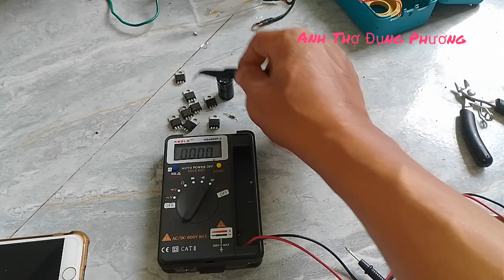Sửa Mạch Cân Bằng Chủ Động 12v - 48v ... Để Lắp Vô Bình Xe Điện Cho Con Đi Học.anhthodungphuong .@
Mạch cân bằng này gắn vô bình xe điện khá hay...
Mình mua ở kênh Anh HTpro 198...
Mạch cân bằng bình xe điện rất tốt...Tuyệt Vời...👍👍👍
Đã lâu lắm rồi mới đăng lên được cái video... nhưng dài quá.. Có một phần mình tua nhanh mọi người xem thông cảm cho...